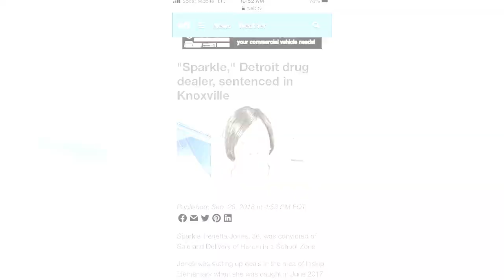Kasshy - Ape Land (Official Music Video) Directed by 3DMG Entertainment